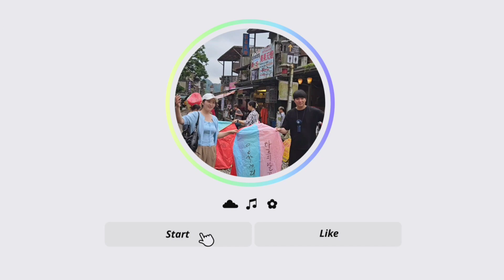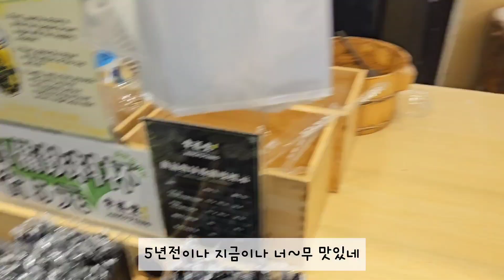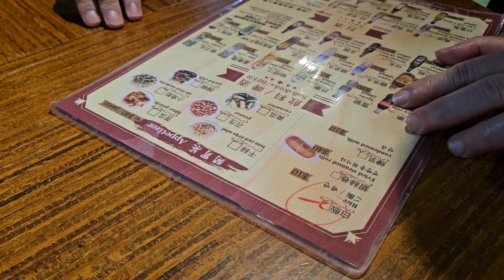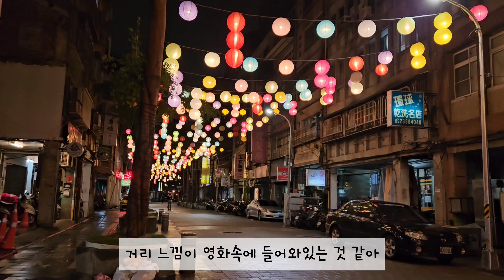타이베이 6박7일 ep.3 | 모두 우리따라 즐겨봐, 본격 여행 스타트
1.행복당 흑당버블티
2.아종면선 곱창국수
3.삼미식당 연어초밥
4.대만 사천요리전문점 카이펀
5.미호미쾌찬 - 아침식사 하기좋은 치즈 딴삥 또우장 맛집
6.우육면 맛집 푸홍뉴러우멘
7.광부도시락
8.진천미
9.단수이 강이 보이는 해두자 레스토랑
10.예스진지 택시투어
11.소원을 적은 풍등 날리기
12.아메이 찻집 다도 체험
13.아사히부부빙수

장소 - 단수이, 예류, 스펀, 진과스, 지우펀
중정기념당 걷기 좋은 곳
영화 말할 수 없는 비밀 촬영지
홍마오청
진리대학교

야시장 - 시먼딩 야시장, 스린 야시장
호텔 - 로더스플러스호텔 테마

일정을 끝낸 후에는 꼭 발마사지 받기